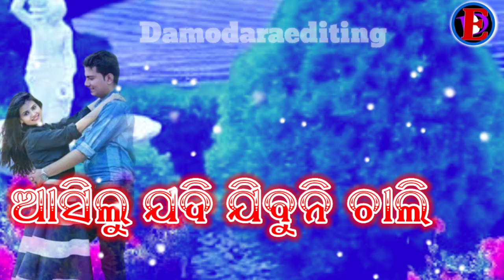Mo hata dhari chalutha 💞/deha ku mile to thare jibana 🔥/odia status video 🌹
Mo hata dhari chalutha 💞/deha ku mile to thare jibana 🔥/odia status video 🌹whatsappstatus